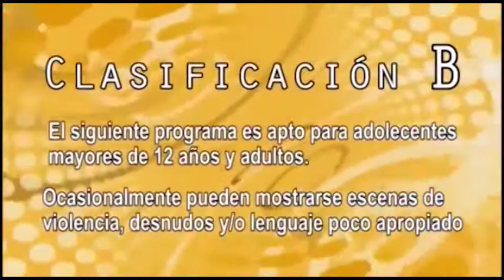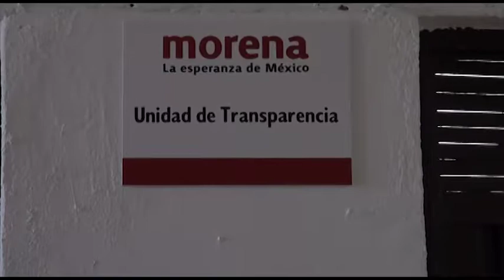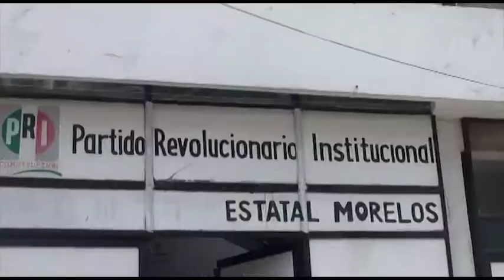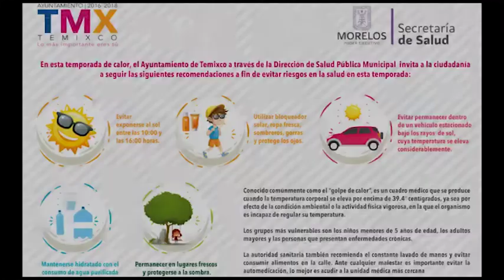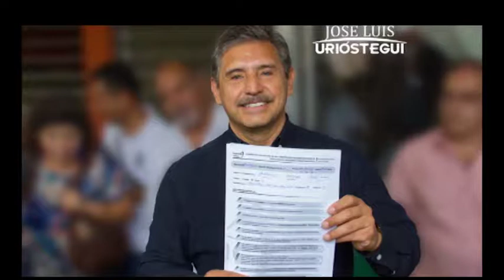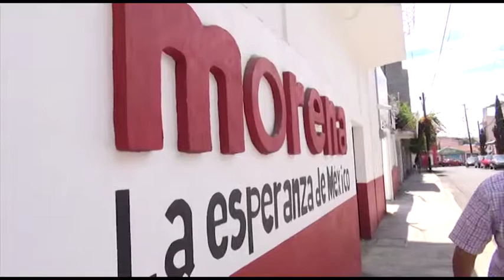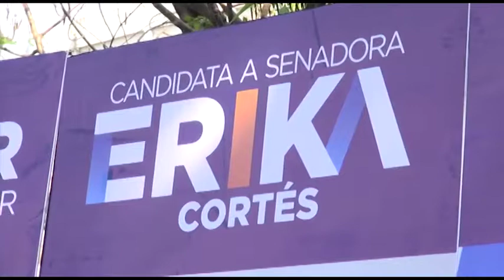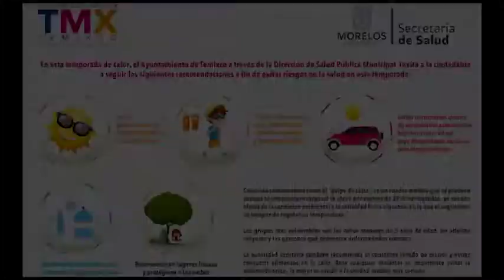Punto por Punto Tv 07 Abril 2018